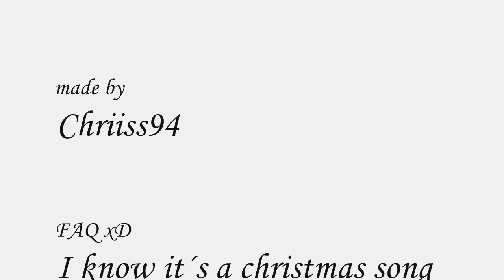Lego Card safe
+ works with money card
+ design
+ cool mechanism
+ enough place for your money